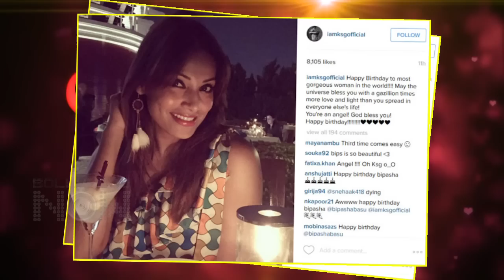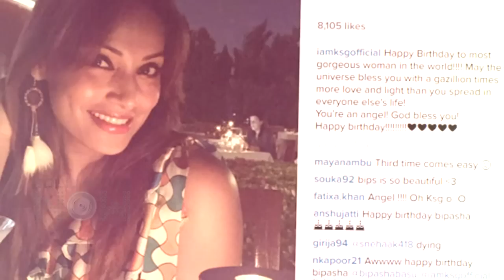PICS Bipasha Basu Celebrates Her Birthday With Karan Singh Grover In Thailand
Bollywood's Bong Bombshell Bipasha Basu celebrated her 37th Birthday with her rumoured boyfriend Karan Singh Grover in Thailand in a very special way. Wathc this video for more.